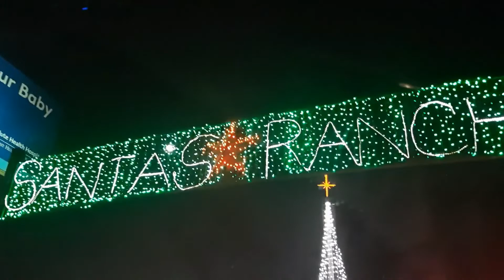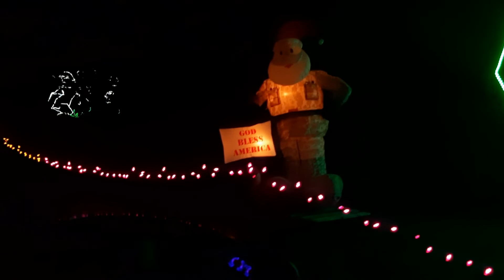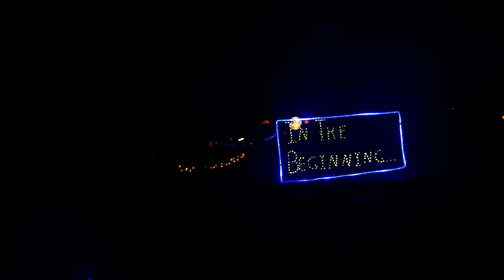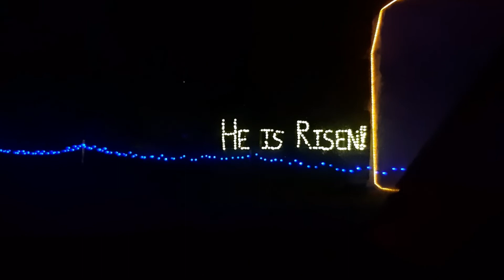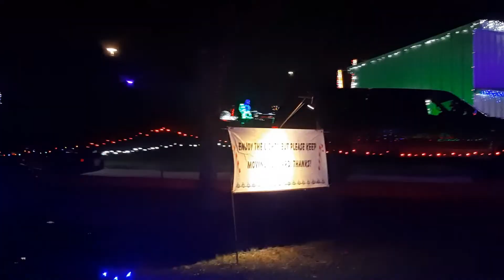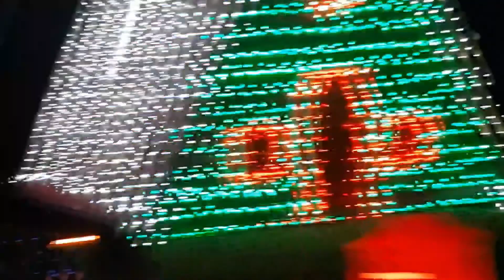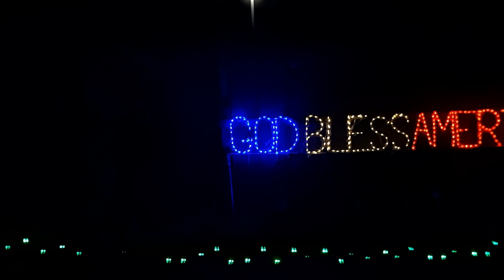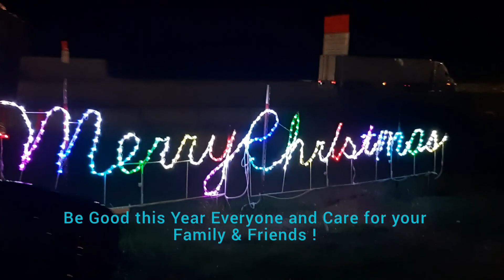Santa's Ranch (San Antonio Christmas Event)